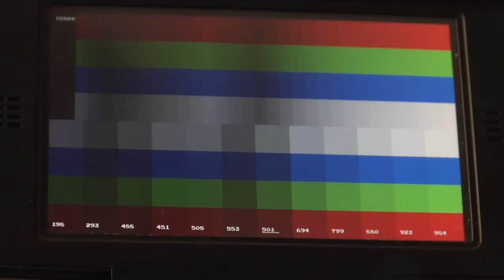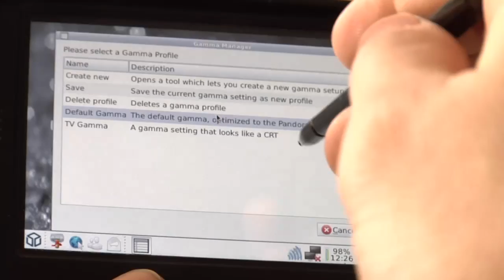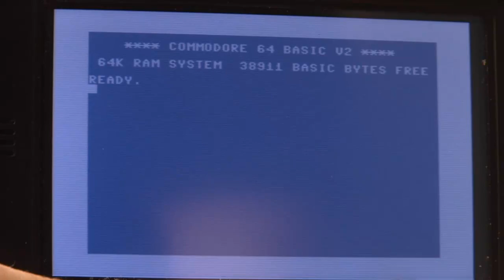Pandora: The LCD Gamma Manager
The LCD Gamma Manager lets you create, save and load various gamma settings to enhance the LCD picture depending on the app you want to run (i.e. TV Gamma for emulated games)